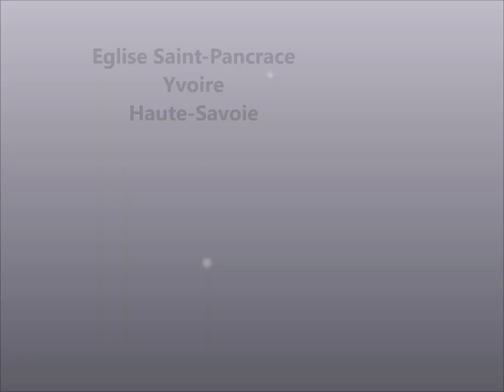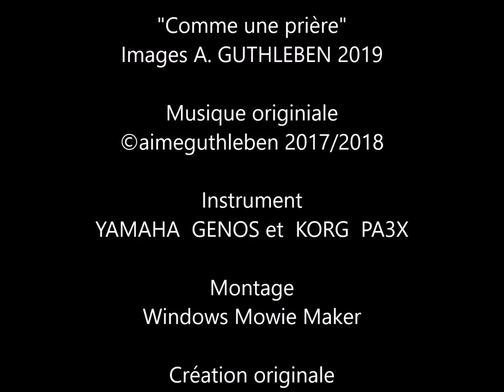Eglise Saint Pancrace - Yvoire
Eglise Saint-Pancrace - Yvoire  -   Haute-Savoie
En cet été, pourquoi ne pas prendre le temps pour prier également. Certes les vacances nous servent à nous reposer, mais le repos peut se faire aussi un temps donné dans un lieu de Prière et de Foi.
Bon temps d'espérance.

In this summer, why not take the time to pray as well. While holidays are used to rest, but the rest can be done also a time given in a place of Prayer and Faith.
Good time of hope.

Nehmen Sie sich in diesem Sommer auch Zeit zum Beten. Während die Feiertage zur Erholung genutzt werden, kann der Rest auch an einem Ort des Gebets und des Glaubens getan werden.
Gute Zeit der Hoffnung

"Comme une prière"
Images A. GUTHLEBEN 2019

Musique originiale "comme une prière"

Instrument
YAMAHA  GENOS et  KORG  PA3X

Création originale

Juillet 2019